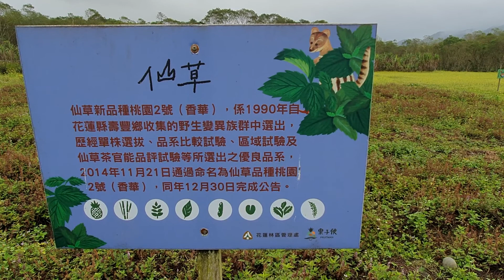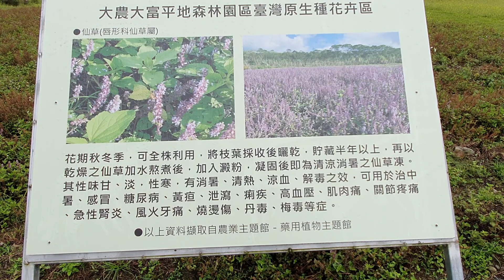原來仙草是用這個作做的